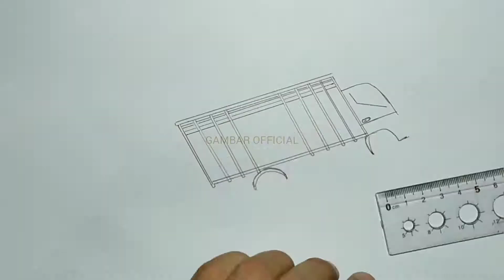TRUK PENGANGKUT KAYU OLENG SAAT BERADA DI JALAN MIRING | MENGGAMBAR TRUCK OLENG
terimakasih atas semua yang menonton video ku ini.